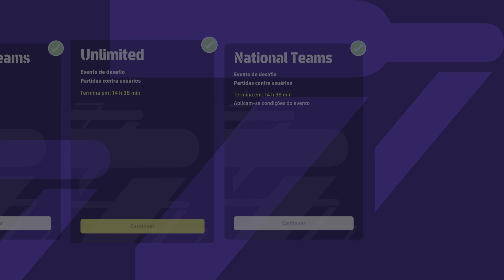eFootball™ 2023_ Unlimited: carlossydney 10 x 1 Luan_lauta